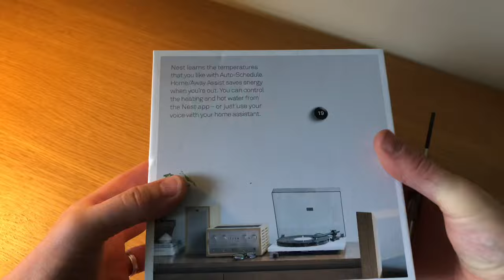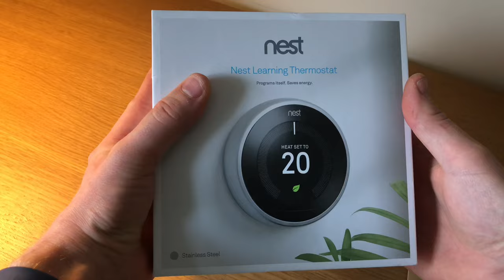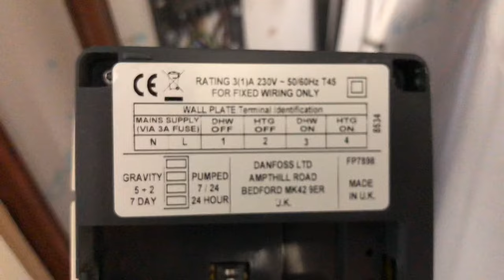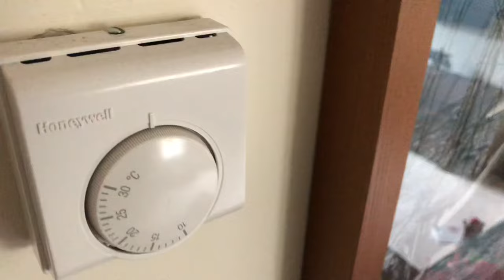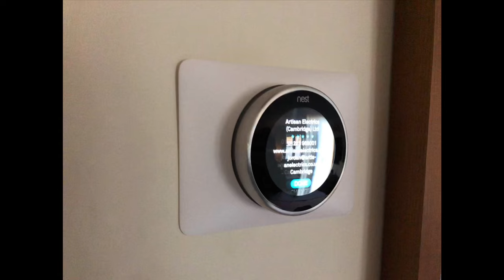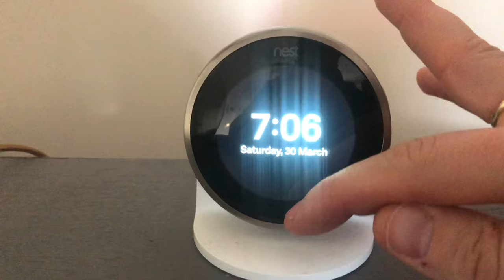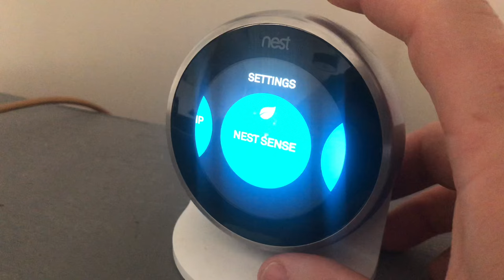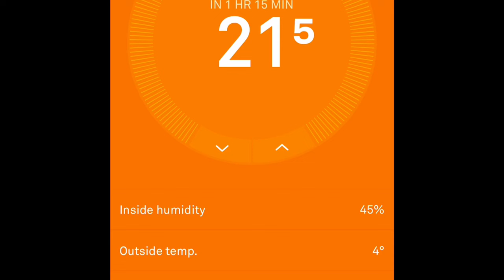Nest Learning Thermostat 3rd Generation Installation UK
Today's video is my Nest Thermostat Install, another daily job in the Life of an Electrician.
I fit a lot of these and I have found them to be absolutely brilliant, I've got one in my own home, along with a Nest Outdoor Camera. The flexibility and efficiency it offers is second to none.
Control your heating from your mobile phone with this amazing gadget. Free Apple/Android App.
This video details how I install them and some of the features.
CAUTION: Never work on live electrical installations. If in doubt always seek the advice of a qualified electrician. Only competent persons should attempt nest thermostat installation.

Did you like the look of my Fluke 325 Clamp Meter?

The following ADVERTS help our channel to survive by giving us commission when you buy:

FREE STOCK SHARE worth up to £⁠100:
Create a Trading 212 Invest account using this and we both get a free share!

AMAZON DEALS:

Amazon Prime FREE for 30 Days: